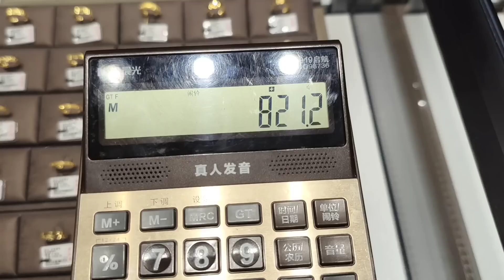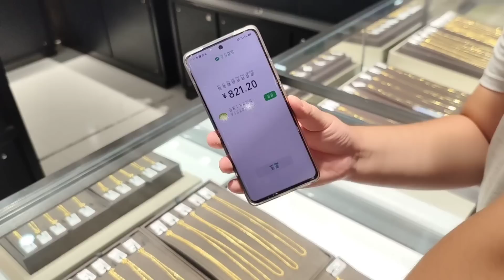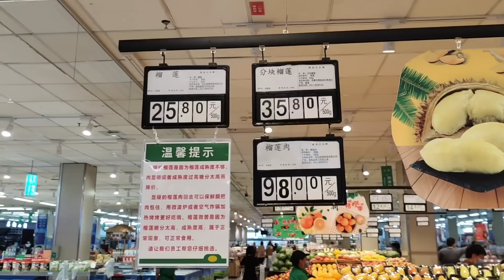SUAMI CHINA DAPAT GAJI LANGSUNG BAWA SAYA BELI EMAS DAN JALAN-JALAN,MEMANG SUAMI IDAMAN BANGET！